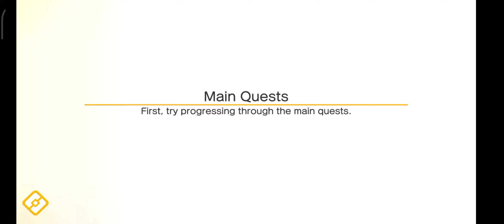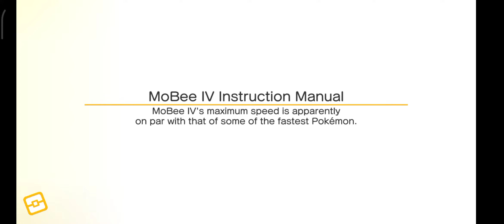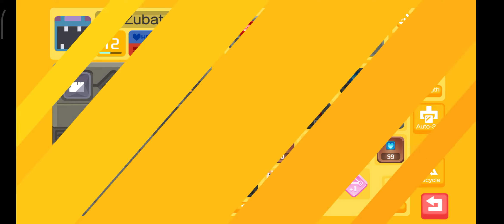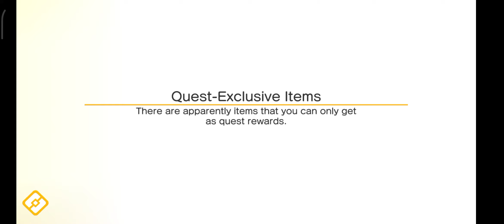pokemon quest pta 5